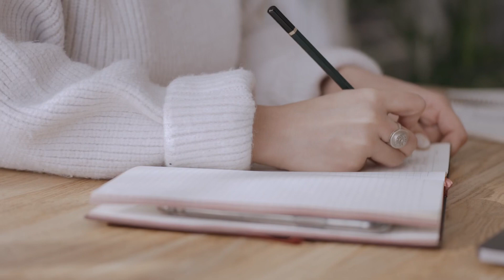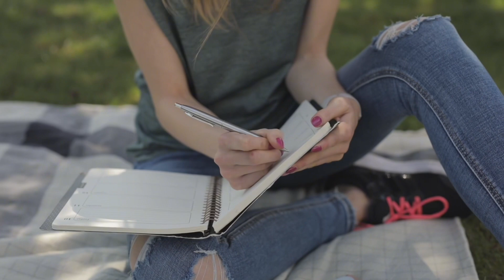The Power of the Pen: Benefits of Journaling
Discover how the simple habit of journaling can transform your life!
In this video, we dive into the powerful benefits of journaling, from enhancing mental clarity and emotional well-being to sparking creativity and improving physical health.
Learn how to get started, explore different types of journals, and hear real-life success stories.

Ready to unlock your potential? Watch now and start your journaling journey today!